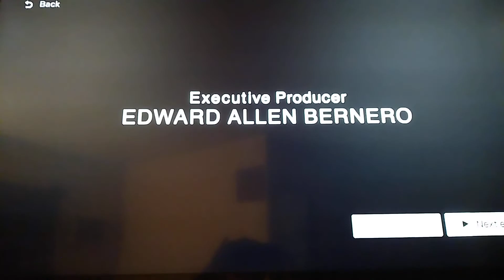Criminal Minds Episode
Season 6 Episode 2... "J.J."
YU WILL CRY!!!